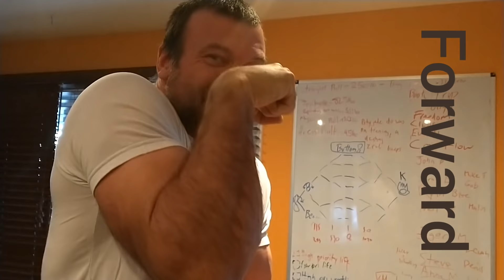best exercise for inside power in armwrestling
Low cup multi spinner is my absoulute favourite exercise for a broad range of inside (shoulder coming forward) techniques.

Devon Larratt